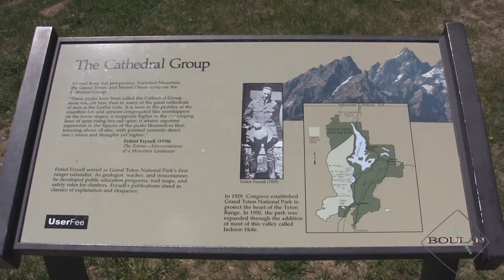Grand Tetons Wyoming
Trip to the Grand Tetons